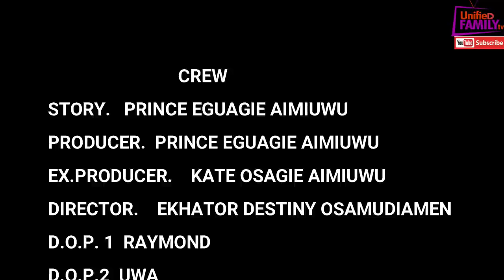ENOSAKHARE [ PART 7 final ] LATEST BENIN MOVIE 2022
Welcome to our channel where you watch interesting and new movie LIKE and SHARE we say very big thank you all for your love and support to our channel .ENOSAGHARE part 7 is a very interesting movie Watch it and share and comment thank you eye omea